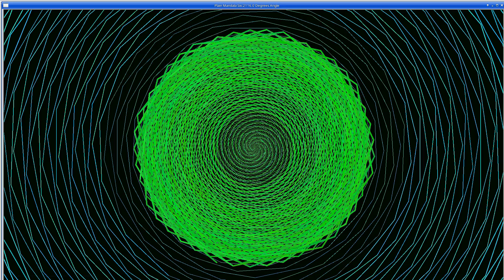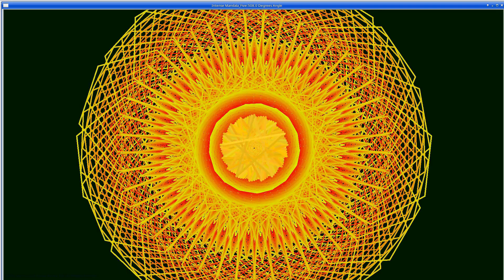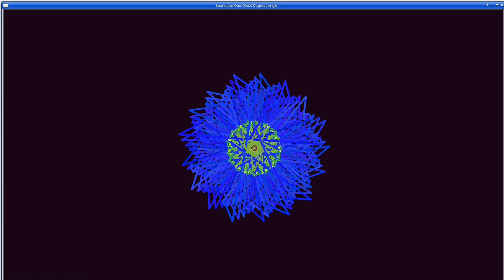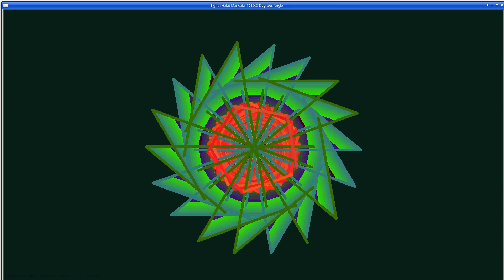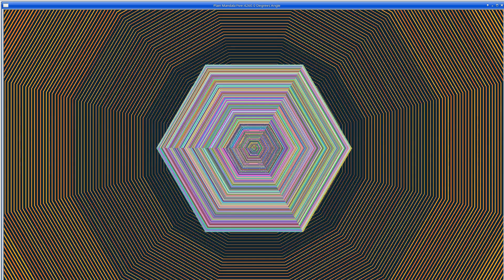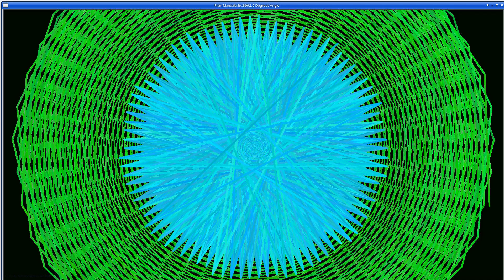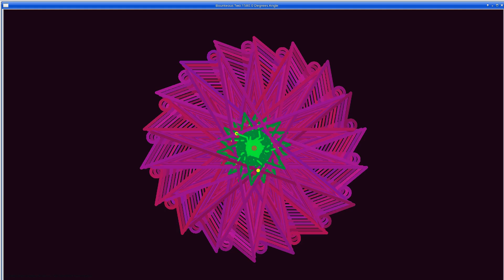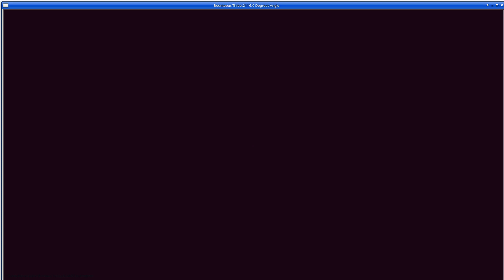12 Mandalas featuring multiple angles--Relaxation - Sioux Flute - Mesa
12 Mandalas  featuring multiple angles--Relaxation - Sioux Flute - Mesa